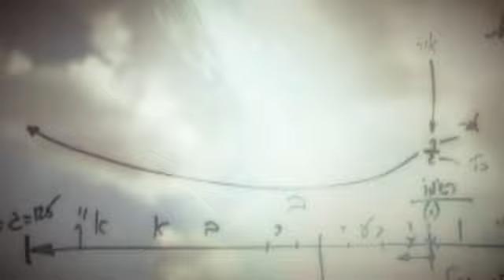When Darkness Reveals - Moments from the Daily Lesson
How to deal with the revelation of darkness on the spiritual path.

Taken from the daily Kabbalah lesson of 21 September, 2009. Click The Link To Start A Free Kabbalah Course.